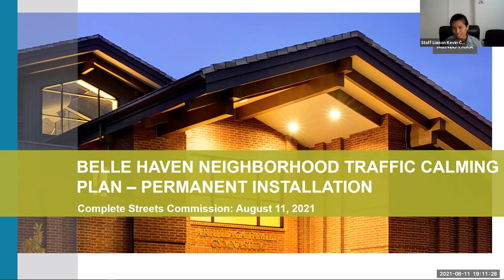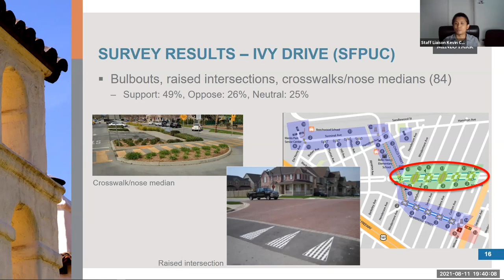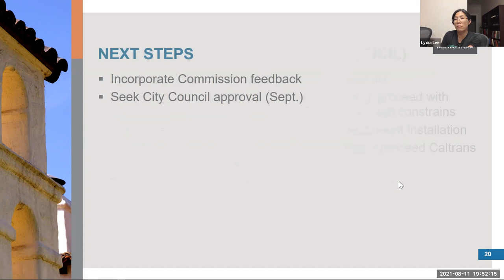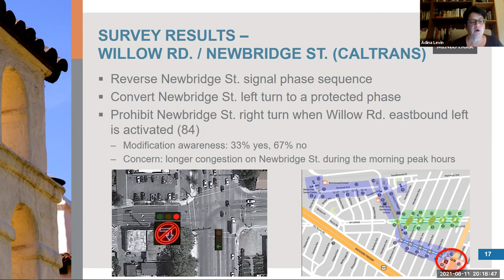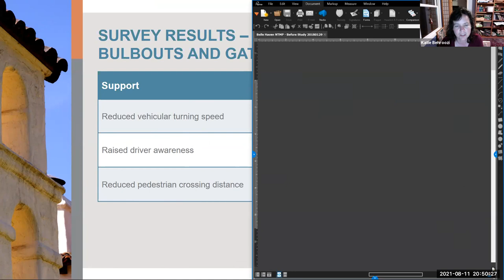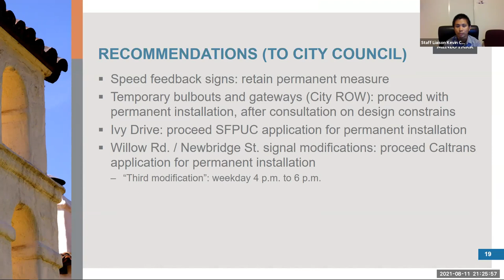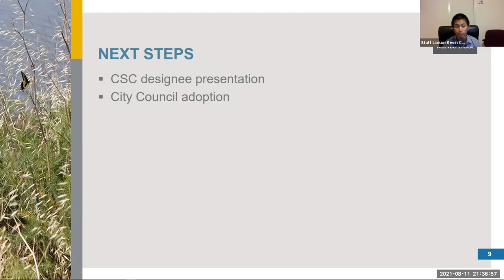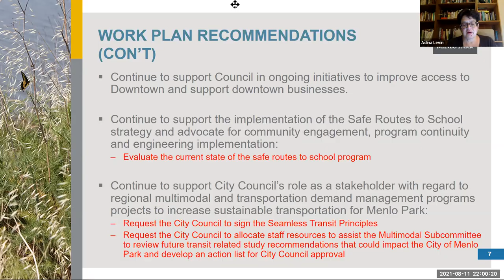August 11, 2021 - Complete Streets Commission